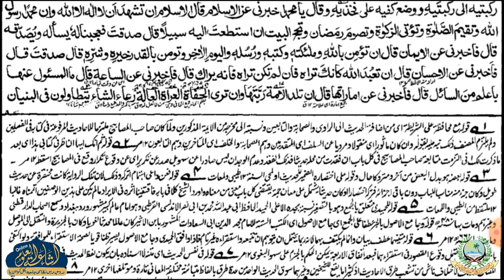MISHKATUL MASABIH DARS 22| ARABIC 6 | QARI SAYYAD AARIFUDDIN SAHAB | ISHAATUL ULOOM ONLINE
مشكوة المصابيح
درس نمبر 22
عربي ششم
قاري سيد عارف الدين صاحب

Jamiaislamiaishaatululoom.com